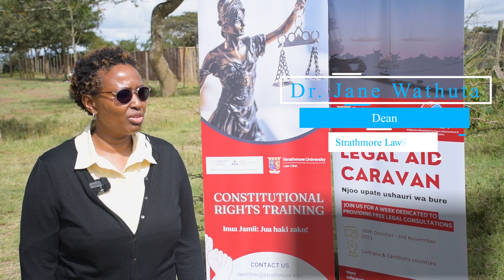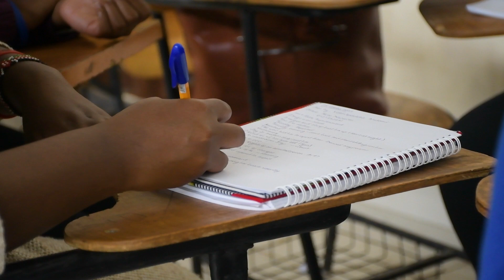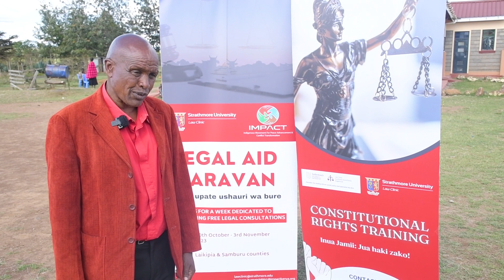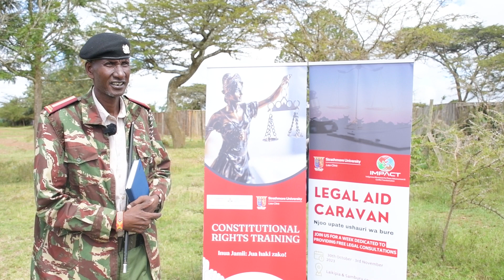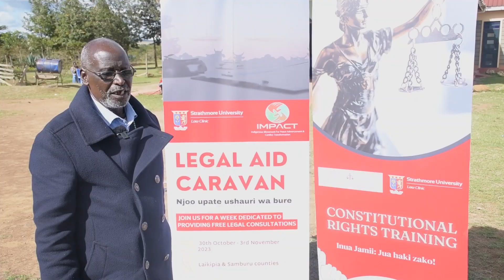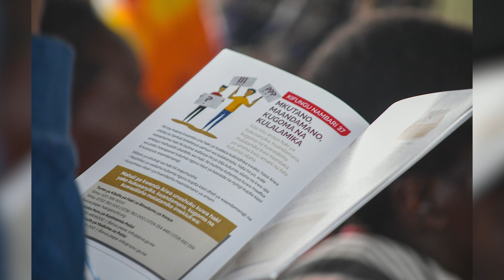Making Justice Accessible - Strathmore Law Clinic in Samburu and Laikipia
In the Spirit of AccessToJustice, the Strathmore Law Clinic together with Pro bono Institute of Kenya, IMPACT KENYA and Stellenbosch University embarked on a week long Legal aid caravan with a mission to educate the residents of Samburu and Laikipia counties on matters law. The initiative saw several residents gain insights on the role they play as far as peace is concerned.